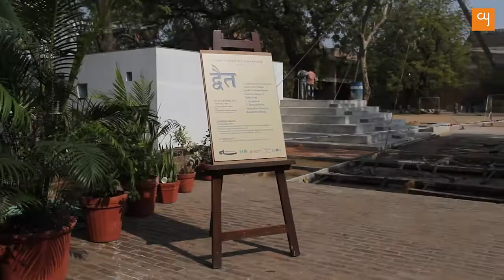Padmashri Manu Parekh Interview I Ahmedabad I creativeyatra.com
Padma Shri artist Manu Parekh is the first Gujarati artist to have a retrospective at the prestigious National Gallery of Modern Art, Delhi. He initiated his career in 1962 at the JJ School of Art and imbibed the art of theatricals while studying at the National School of Drama, Delhi. While working at the Handloom Export Corporation of India, with culture reformist Pupul Jayakar, Parekh found his niche in folk art and became the catalyst of popularizing Madhubani Art across Europe. The Lalit Kala Akademi winner who has composed fantastic artworks on the theme of Varanasi, Human Heads, Animal Killings finds inspiration from artworks of Rabindranath Tagore.

Over here he talks about his head paintings and how his wife Madhvi Parekh’s tremendous religious perspective of folk aesthetics is being composed. Madhvi Parekh is a self-taught independent artist who reflects memories and reminisces childhood in her paintings.

This interview was held at the Dvaita exhibition at Hutheesing Visual Art Centre in Ahmedabad , where curator Neena Naishadh invited artist couples to showcase their art collectively.

For more information about the exhibition, curator and the artists

Credit :
Interviewer: Himanshu Nainani
DOP & Editor: Rajkumar Rao